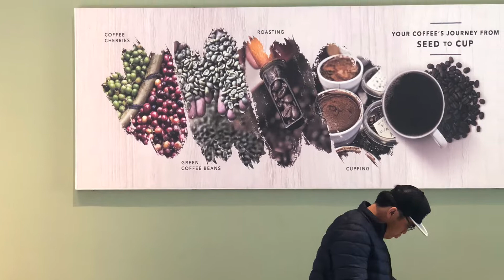Paboritong coffee shop namin dito | The Coffee Bean & Tea Leaf | Doha, Qatar